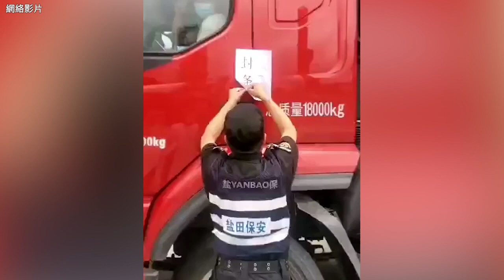深圳鹽田，影片中：現在疫情比較厲害了，司機都被貼封條不讓下車了。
請支持大紀元：
📍贊助大紀元：